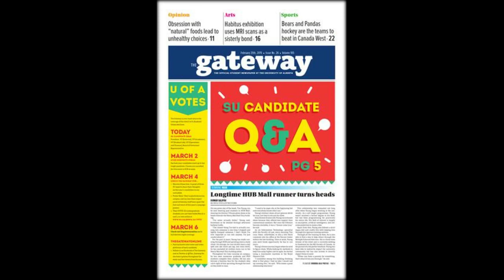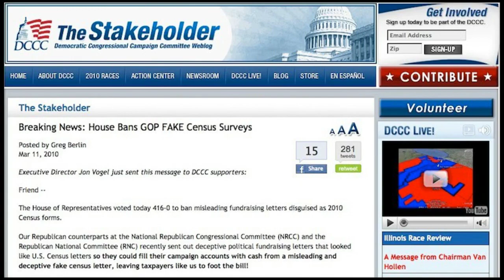Facebook bans election candidate called Luc Anus from campaigning online because of 'inappropriate'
A political candidate has been banned from using his full name on Facebook because it is deemed offensive.
Luc Anus, 26, decided to stand as a council candidate in Lobbes, in Belgium's Wallonia region.
But while sharing his campaign ideas on Facebook, he discovered that his surname went against the regulations of the social media site.